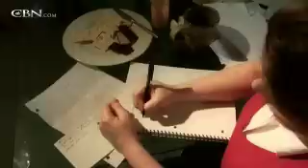Billy Moore: Living on Death Row Part 2 - CBN.com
Part 2: Billy Moore got desperate for money and planned a robbery. He got the money, but killed a man and was sentenced to die. Thirteen execution dates later, his future changed dramatically. .. The Christian Broadcasting Network CBN